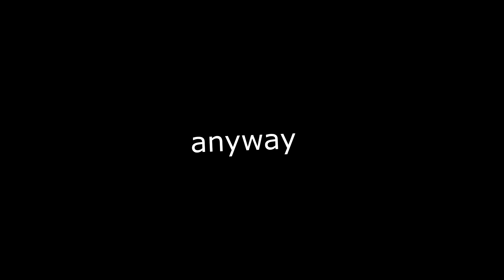you wont believe this....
bruh. just bruh